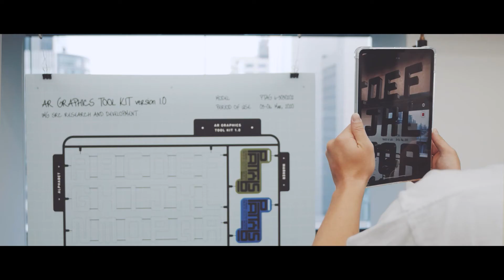AR graphics - PROTOTYPES VOL.06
グラフィック×ARの新たな可能性
従来のアナログメディアであるプリントとテクノロジーをブリッジさせ、既成のイメージを補足・強調するグラフィック表現の可能性を探ります。ARを使用することで、グラフィックと3DCGを重ね合わせ、ARのアンカーがプリントされたプロダクトから、それに付随するタイポグラフィやエフェクトが現れます。今後、成熟していくであろうARの領域に、テクニカルな視点だけではなくデザイナーとしての観点を取り入れ、平面や立体といった次元にとらわれない新しいデザインのコンセプトをご提案します。